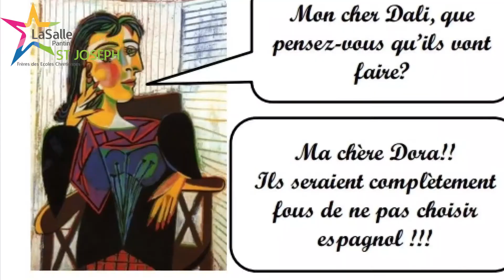2 ème Langue Vivante Espagnol